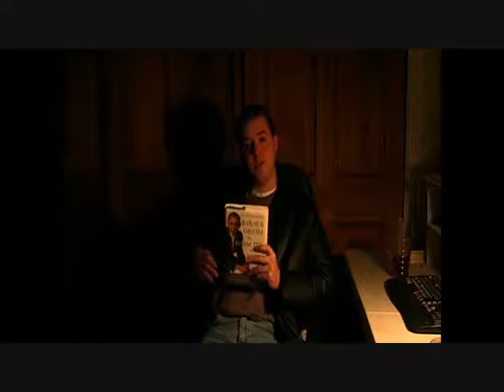Nazis Schmazis Part 2